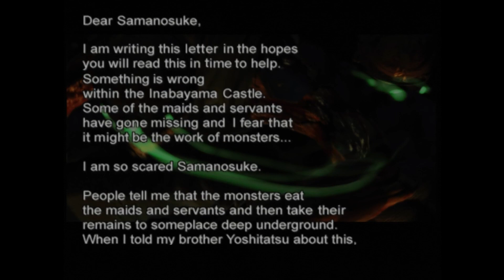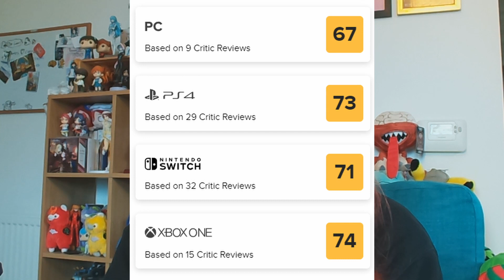Onimusha: Warlords - Games I've Wanted To Play Retro Reviews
Concieved as a 'Sengoku Resident Evil', Onimusha: Warlords puts you in the role of Samanouske, a Samurai summoned to a castle by his cousin, Princess Yuki, to put a stop to a demon invasion.

This is a title I've been wanting to play for quite some time, having first encountered it in my last year or so of secondary school and it leaving a lasting impression!